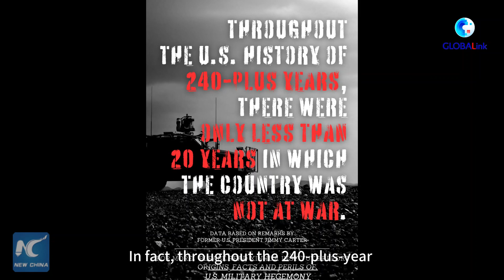GLBALink | U.S. world's most belligerent country, says Argentine scholar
"Throughout the 240-plus-year history of the United States, there were fewer than 20 years in which the country was not at war. The United States could be considered the most belligerent country in the history of the world," said Argentine scholar Gabriel Merino, during the launch of Xinhua's think tank report xhtxs.cn/LKr